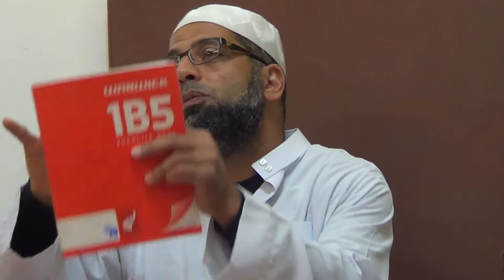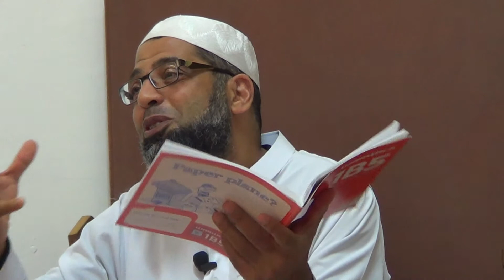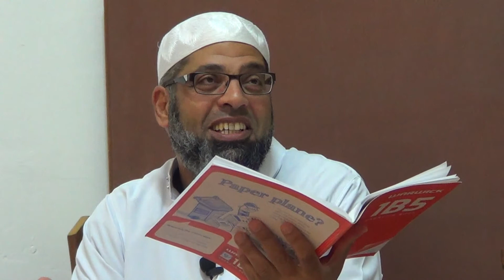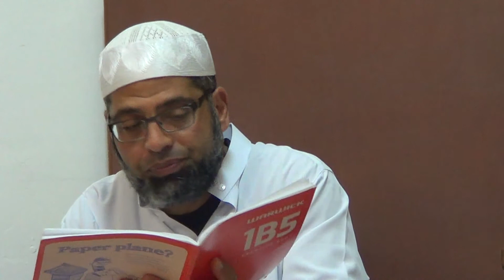Surah Al-Hujurat (Part 2)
Sheikh Khalid, Lower Hutt Masjid, Wellington
16th Feb 2013